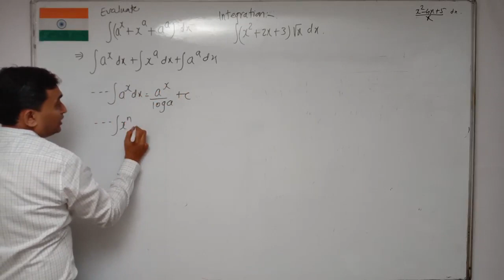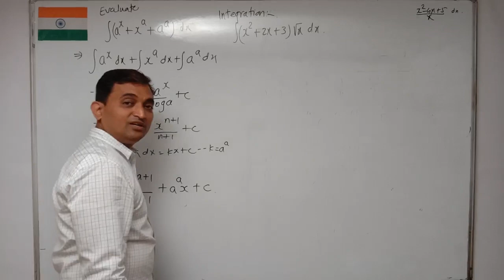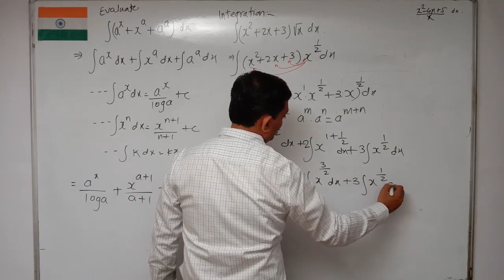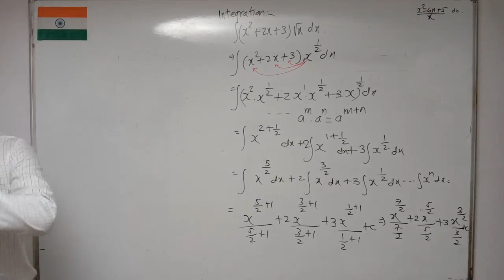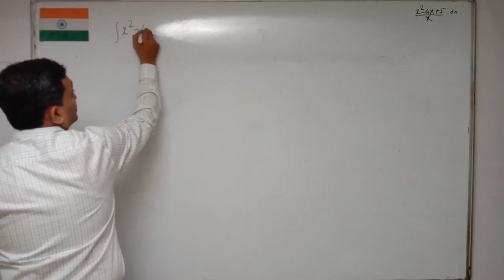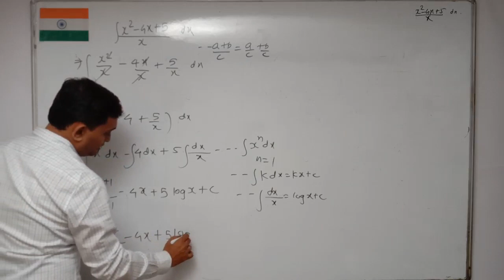Integration-Part-1 - Bhandarkar Academy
This video explains the basic concepts of Applied mathematics function chapter in Diploma Engineering.